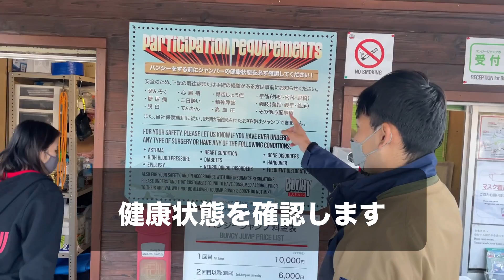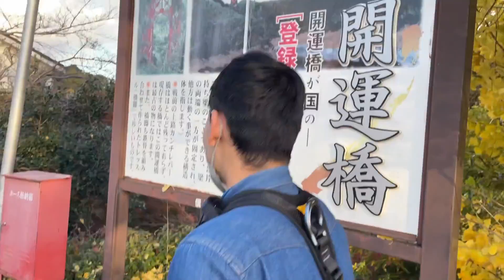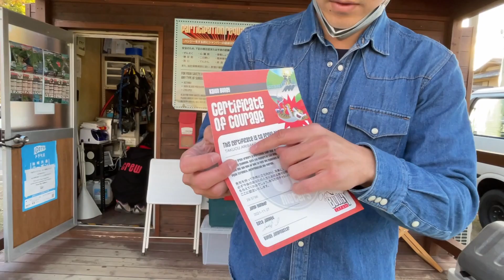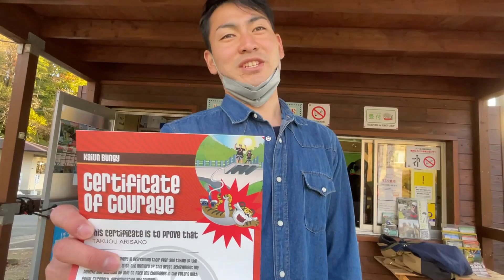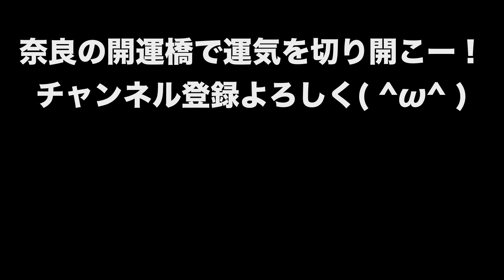【開運バンジー】元消防士がジャンプしたら全然参考にならなかった件。//奈良//アクティビティ//生駒郡信貴山//BUNGY JAPAN//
今回は奈良県生駒郡三郷町の信貴山へ！
何やらバンジージャンプをやっているとの情報を聞き入れ、長年の夢だったバンジージャンプを飛ぶことに！

やる前は「なんでこんなことしてもうたんや…」って思ってたけど
飛んだ後は気分爽快！達成感と高揚感が溢れました。

バンジーJAPANのスタッフの方々、お近くで見守ってくださった方々、

いけっさんもありがとう！

開運バンジーは予約が必要なアクティビティとなっております。

音楽
NANANA-Lux-Inspira
フリーBGM引用
〜蛍の光〜
たくおーはWEB事業の活動をしております

ブログ更新毎週　月・水・金
YouTube更新時々